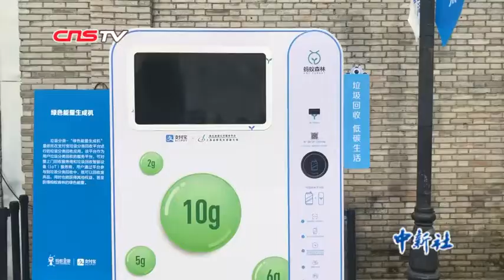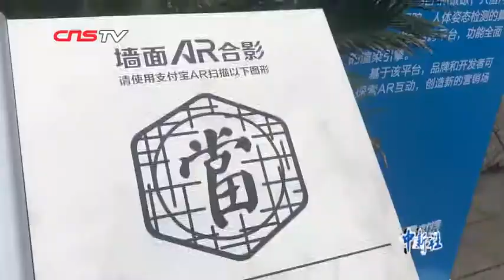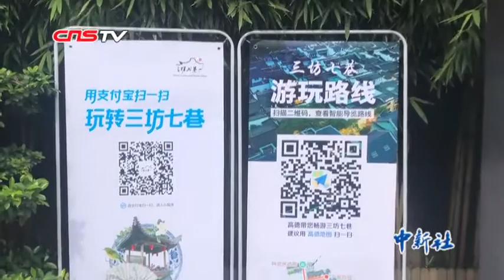福州借应用场景打造“数字街区” 可助力环保可存爱情记忆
五一小长假期间，由支付宝和福州市政府联合打造的标杆“数字街区”在福州三坊七巷闪亮登场。名为垃圾分类绿色能量生成机的庞然大物吸引了众人的眼球，只需打开支付宝中的应用程序，扫码开舱，便可投入饮料瓶等垃圾，还能收到小惊喜。随处可见数字应用场景，智能语音导览、墙面AR合影、雕塑AR合影、刷脸打赏等，增加了市民和游客的旅游趣味性。（吴晟炜）